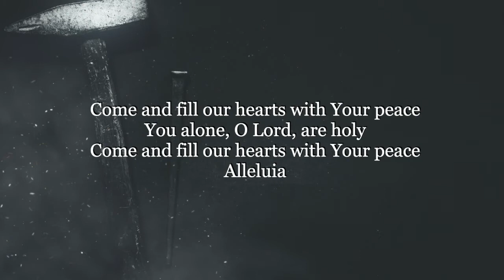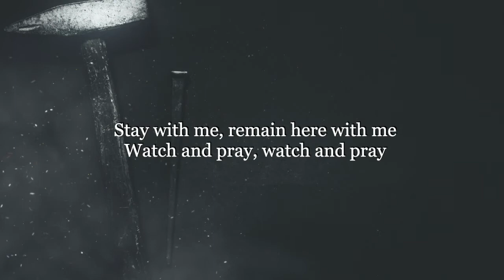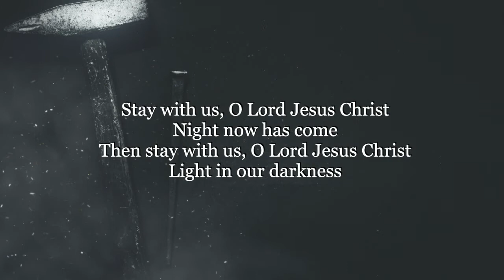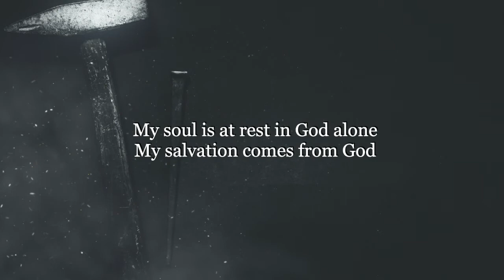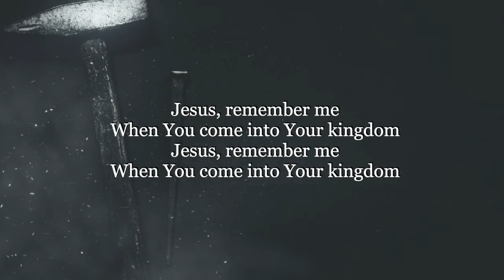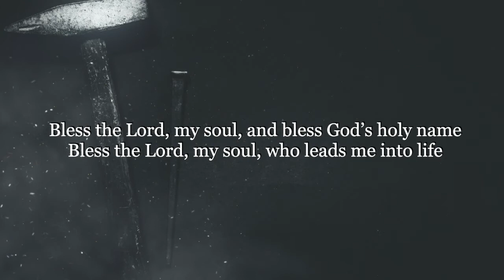Good Friday Service - April 10, 2020